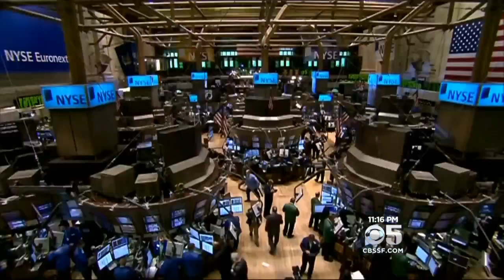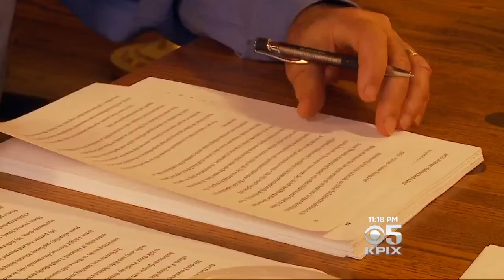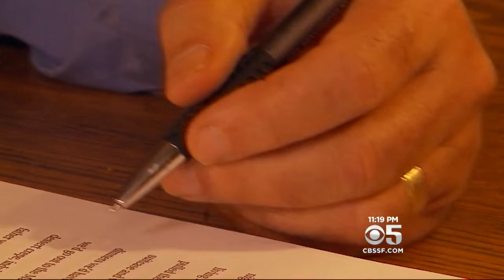Micro-Dosing LSD Brings Silicon Valley Tech Innovators, Artists Inspiration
Some Silicon Valley tech innovators, entrepreneurs and artists are finding inspiration from micro-dosing LSD. Cate Cauguiran reports. (5/2/16)